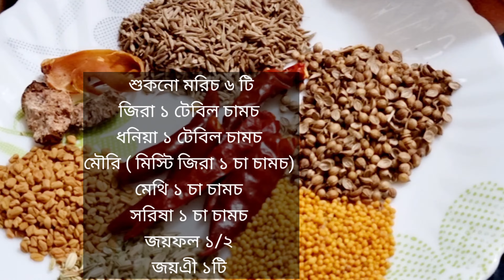মেজবানি গরুর মাংসের রেসিপি!! Mejbani Mangsho Recipe!!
ingredients
Fennel seeds tsp
methi seeds 1 tsp
mustard seeds 1 tsp
jaifal 1/2
mace ( javitri 1 pcs)
onion paste 3 tbsp
badam paste 3 tsp
garlic 1&1/2 tsp
ginger 1&1/2 tsp
salt to taste (1 tsp)
bay leaves 2 pcs
black pepper 10 pcs
black cardamom 2 pcs
Green cardamom 5 pcs
clave 6 pcs
 Cinnamon sticks 2 pcs

গরুর মাংস ভুনা রেসিপি
মেজবানি গরুর মাংস ভুনা রেসিপি
চট্টগ্রামের ঐতিহ্যবাহী মেজবানি মাংস!!
Authentic cty style mezbani Mangso!! Mejban beef Recipe
Mzbani beef cooking Full Recipe
চট্টগ্রামের অথেনটিক মেজবানী মাংস
Authentic traditional mejbani Mangsho
ঐতিহ্যবাহী মেজবানি মাংস
gorur Mejbani Mangso Recipe
গরুর মাংস রেসিপি
গরুর মাংস রান্না রেসিপি
মেজবানি মাংস ভুনা রেসিপি
মেজবানি মাংস
নোটঃ মেথি ভালো না লাগলে না দিলেও হবে!!